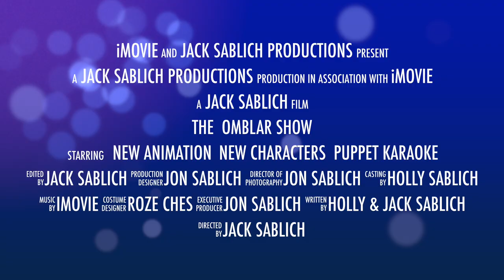The Omblar Show Season 6 Trailer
Click here if you haven't seen the Teaser Trailer yet.